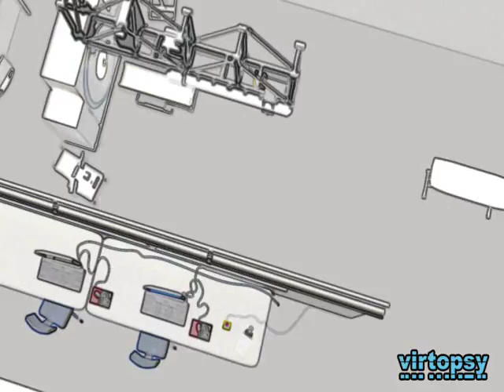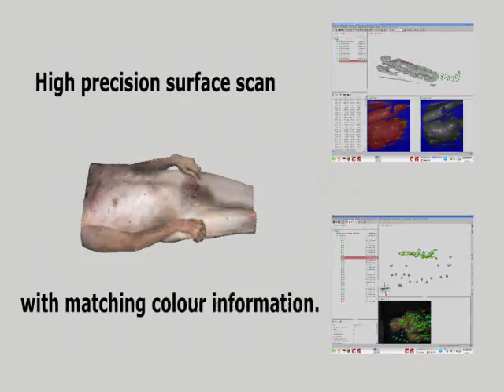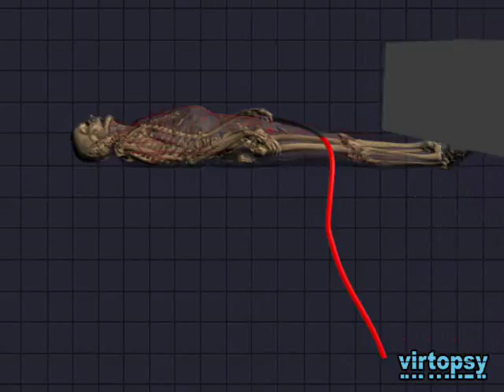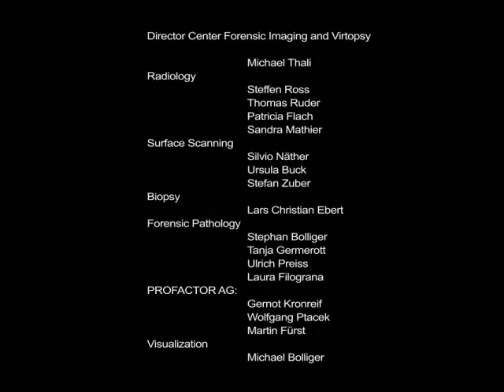The Virtopsy Process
This video shows the workflow of a Virtopsy. The techniques in use include photogrammetry, surface scanning, computed tomography, contrast enhanced CT (CT-angiography) and robotic post-mortem biopsy.

Copyright Institute of Forensic Medicine, University of Bern, Switzerland